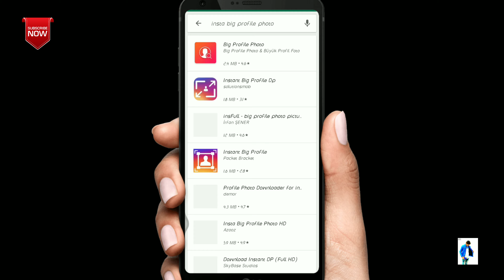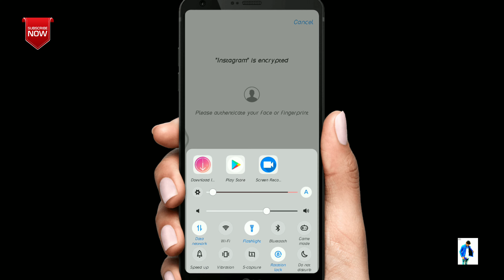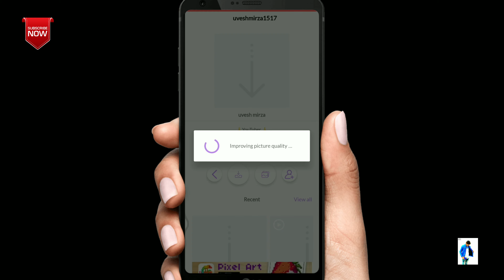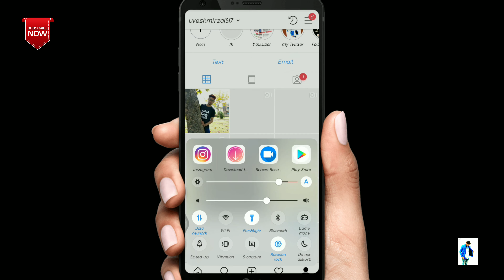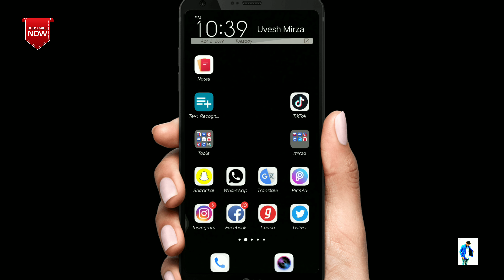How to download Instagram Profile Picture(DP) In Full size [Hindi]🤗🤗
How to download Instagram Profile
Picture(DP) In Full size [Hindi]🤗🤗

1, Doston is video main hum janenge ki kaise hum Kisi ki Instagram DP ko Full size main download kar sakte hai

2,Friends In this video, we will know how we can download someone's Instagram Dup in full size

instagram dp kaise kare,
instagram dp kaise
donnload kare,
instagram dp kaise
change kare,
instagram dp kaise
dekhe,
instagram dp kaise
change karte hairn,
instagram ki dp kaise
dekhe,
instagram par dp kaise
dekhe,
save kare,
instagram se dp kaise
doNnload kare,
How to meke instagram dp save,
How to make instagram dp download,

                    💓 keep loveing💓
                  💓 keep sportting💓

**[. Uvesh Mirza. ]**